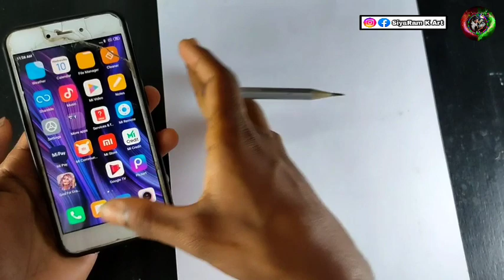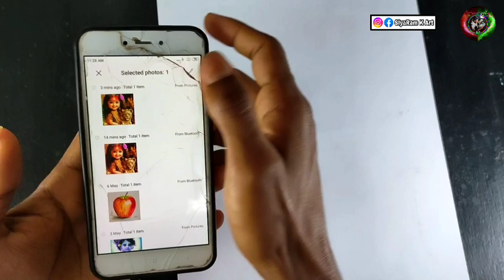maa durga drawing|durga puja drawing|maa durga drawing easy|siyaram k art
1/kneaded eraser
2/tombow zero eraser 👉:

3/Fixative Spray👉:
4/Electric eraser
5/Cotton Swabs
6/Blending stumps
7/Ivory Sheet A4
8/Ivory Sheet A3
Thank you very much for Watching this video 😊🙏🙏🙏🙏🙏🙏🙏🙏🙏
Cover topic👇👇👇
durga drawing
durga thakur drawing
durga maa drawing easy step by step
durga maa ki drawing
maa durga
durga maa
drawing
durga puja drawing easy
easy drawing
easy durga maa drawing